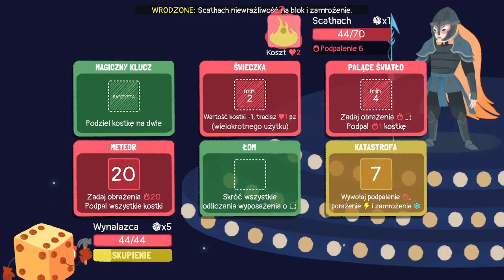Dicey Dungeons Random #3